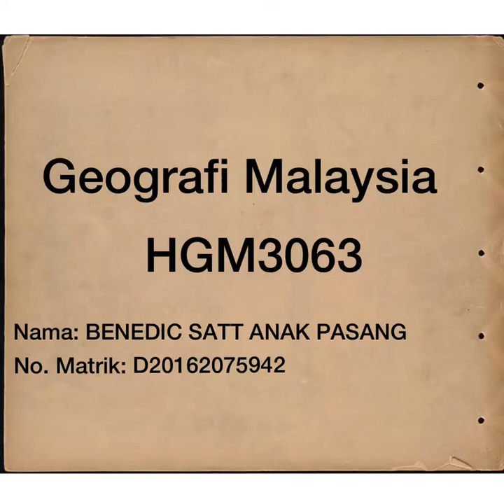Bahagian Kemena, Bintulu, Sarawak (PENTAKSIRAN AKHIR GEOGRAFI MALAYSIA)